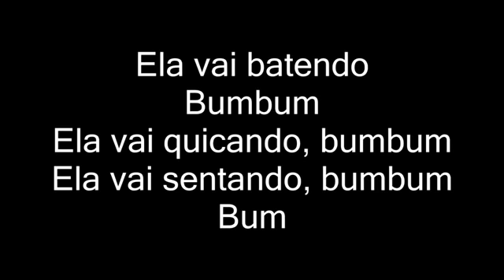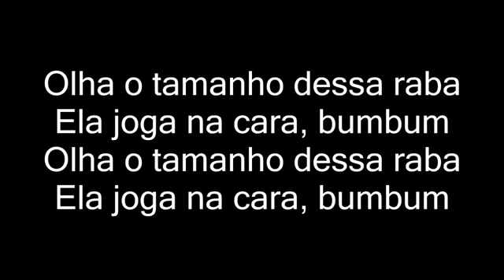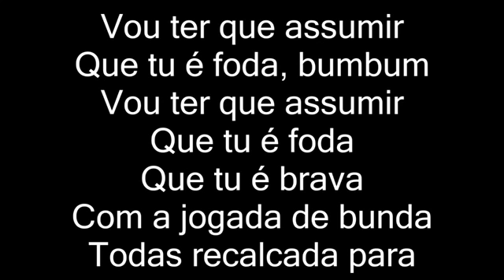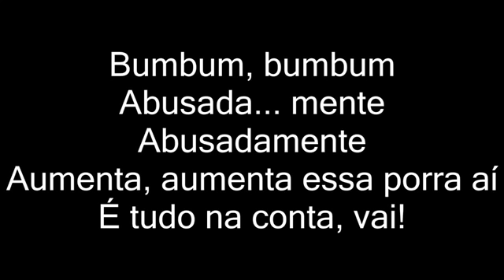MC Gustta E MC DG Abusadamente letra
Bum bum bumm